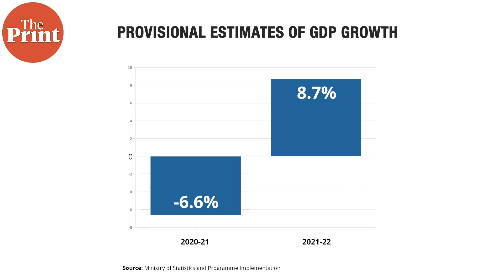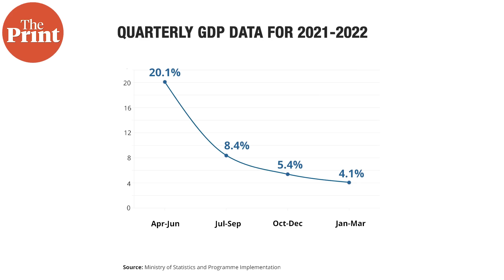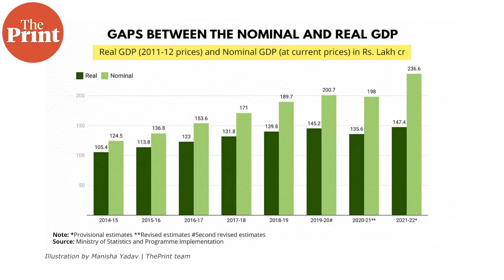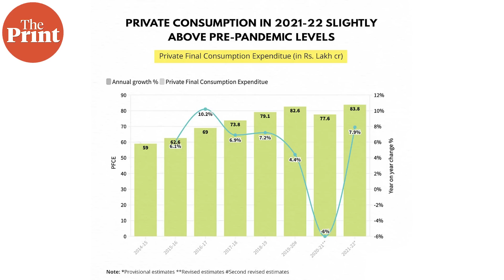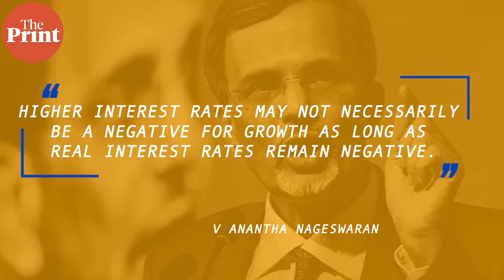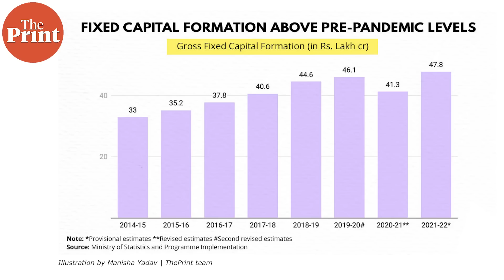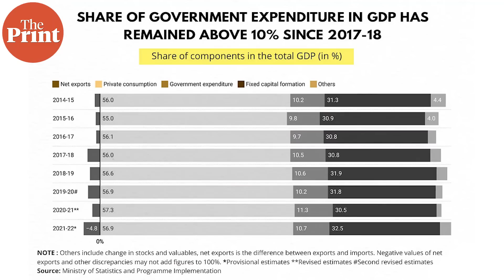Decoding GDP data for 2021-22: takeaways, headwinds & the silver lining for Indian economy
The GDP data for 2021-22 released Tuesday showed that India is still the fastest growing economy in the world with the GDP growing at 8.7%. but going forward there are several headwinds that the economy will face. ThePrint's Shubham Batra explains the key takeaways, headwinds and the silver lining for indian economy based on GDP data.